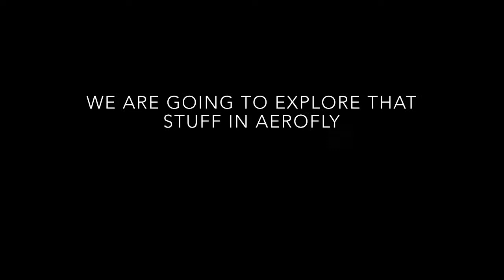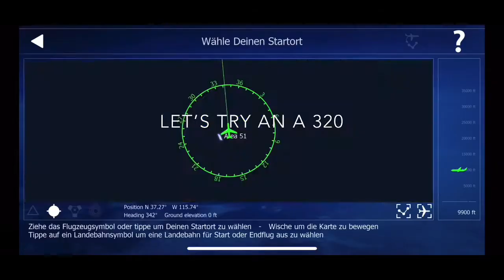UFO 🛸 Detected in AREA 51 😱| Aerofly fs 2020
UFO detected in Area 51. We are going to explore the UFO in Aerofly fs 2020. Enjoy🙃